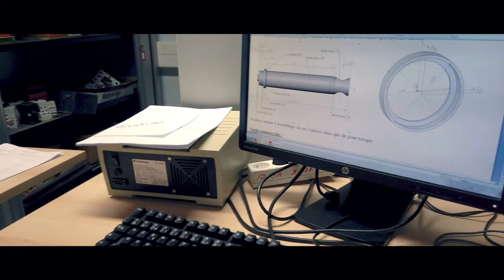BTS Conseil et Commercialisation de Solutions Techniques - Lycée Léonard de Vinci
Présentation du BTS Conseil et Commercialisation de Solutions Techniques du Lycée Léonard de Vinci à Monistrol-sur-Loire

Images / montage / réalisation : Benjamin TEYSSIER

Une Production LDVMedia